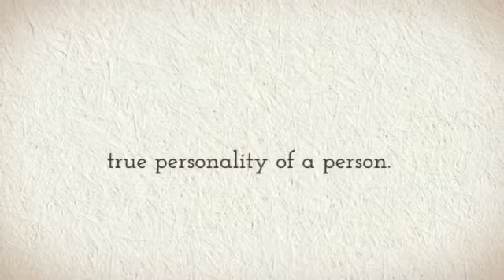Different Types Of Portrait Photography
Capture your special moments in life with Wow Photography - Ilan Wittenberg.